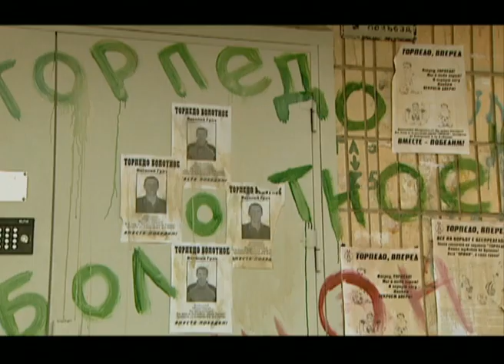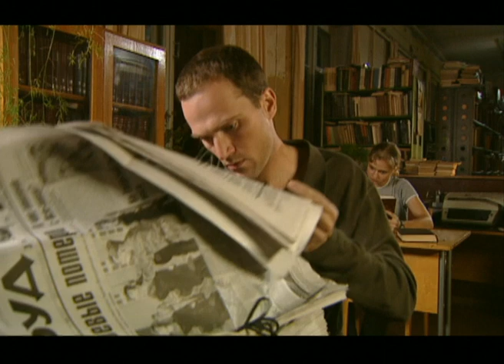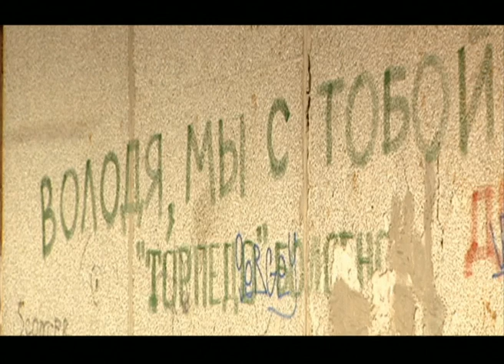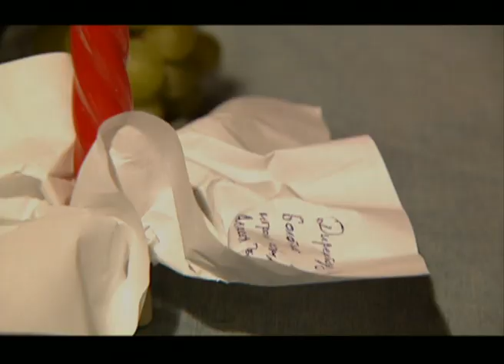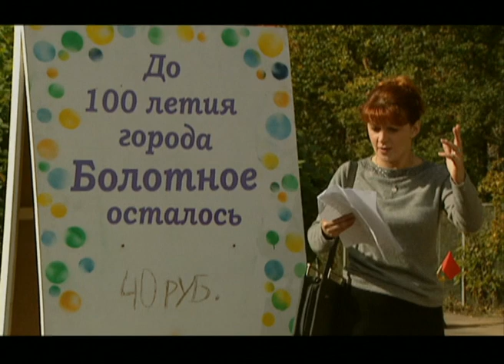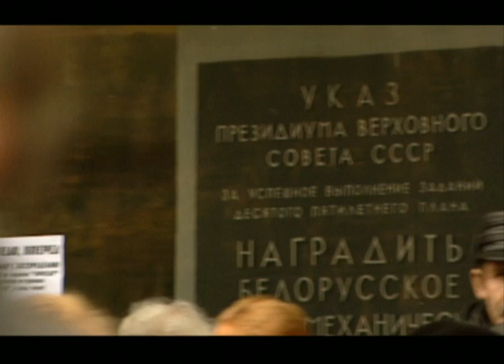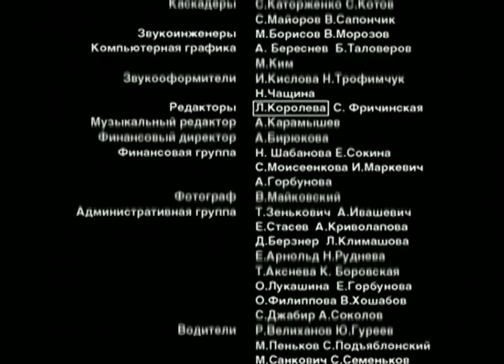Командa. 7 серия. Смотреть Комедии. Лучшие Комедии. Сериал. StarMedia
Провинциальная футбольная команда «Торпедо» уже который сезон занимает последние места в турнирной таблице. Во время очередного матча члены команды устраивают драку с противником прямо на поле боя. Этот инцидент становится последней каплей в чаше терпения тренера, и он покидает «Торпедо».

На его место приходит новый — Игорь Петрович Борзых, человек строгий и волевой. Для начала он поднимает уровень дисциплины в команде, затем постепенно оттачивает профессионализм игроков. И вскоре «Торпедо» начинает выигрывать самые сложные матчи. Настоящей победой команды становится выход в финал Кубка России.

Год: 2004 (1 сезон)
Страна: Россия, Беларусь
Режиссер: Андрей Кавун, Денис Червяков
Сценарий: Алена Званцова, Дмитрий Константинов
Продюсер: Илья Неретин, Валерий Тодоровский
Оператор: Сергей Киселев
Композитор: Андрей Репников
Художник: Игорь Щелоков
Жанр: комедия